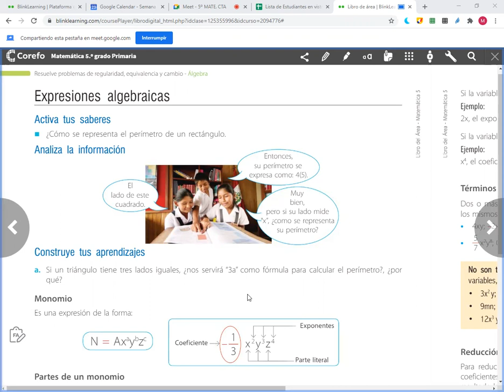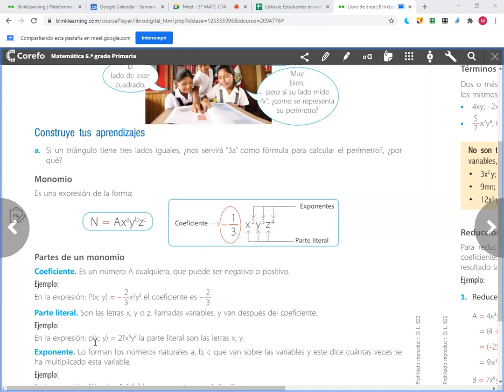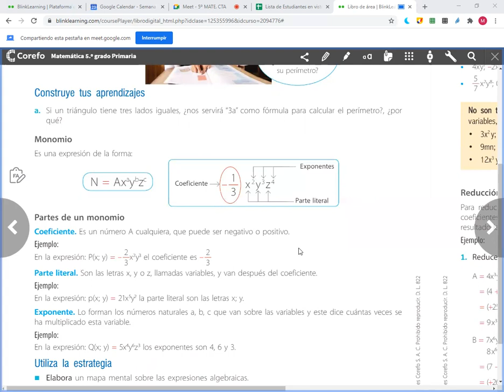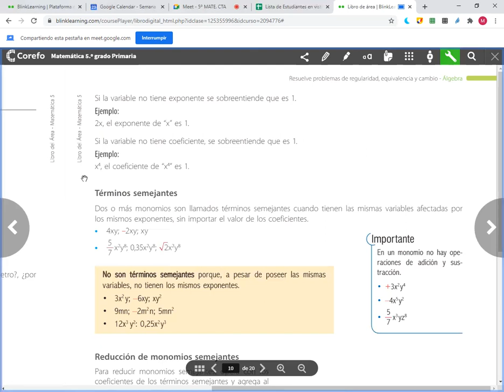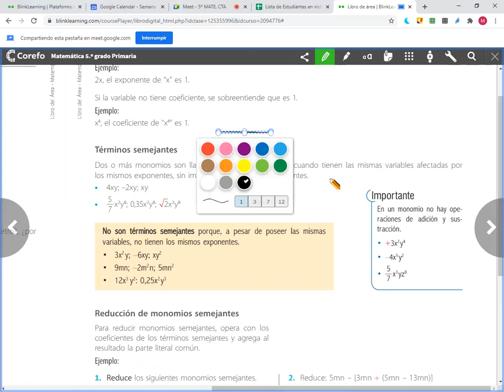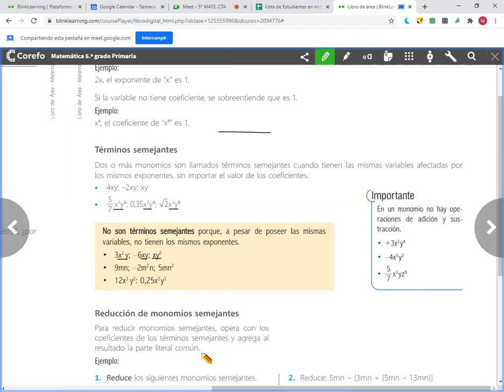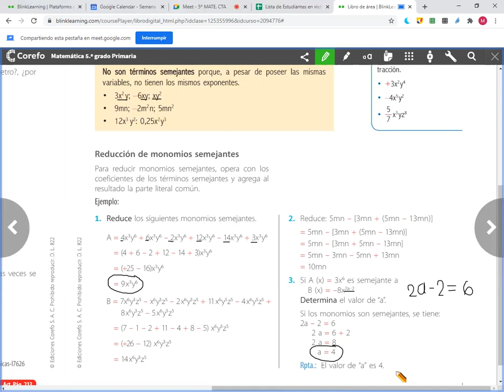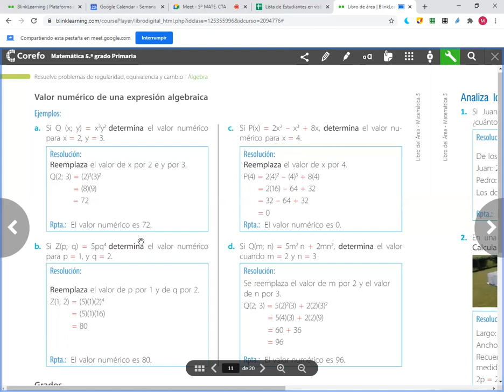Expresiones algebraicas MAT 5° de primaria